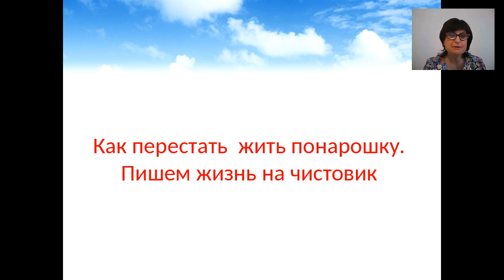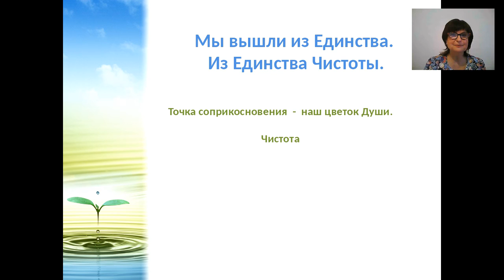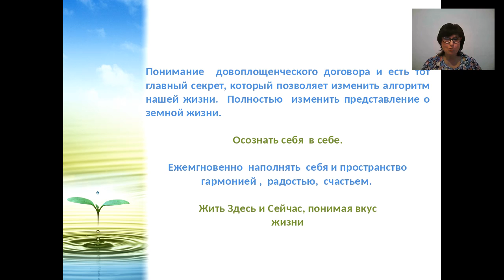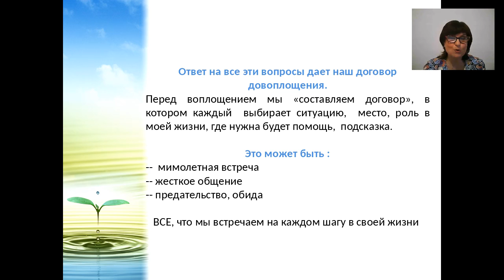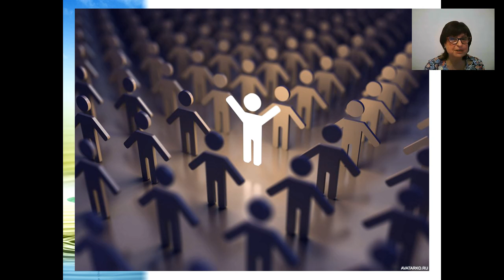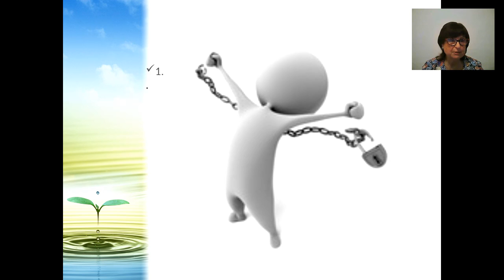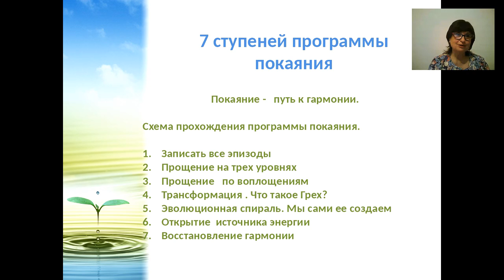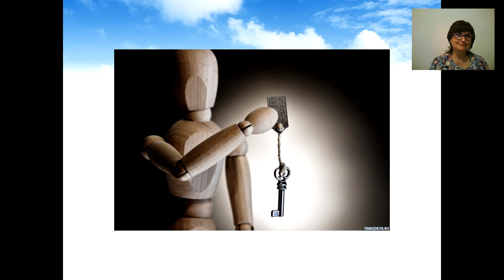Лилия Лиситчук 28.05.17 Как перестать жить понарошку. Пишем жизнь на чистовик.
Тренинг Лилии Лиситчук «Ты свободен, быть собой»
Тренинг Лилии Лиситчук «Как перестать быть бегущей белкой в колесе»

Реквизиты для Вашей оплаты
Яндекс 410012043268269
произвести как другу)
ПОСЛЕ ОПЛАТЫ НАПИШИТЕ реквизиты платежа ПОЖАЛУЙСТА В СКАЙП: nadinbogdanova

Приглашаем Вас на подарочные онлайн-занятия «Практики процветания» С 25 мая - 7 июня 2017 года